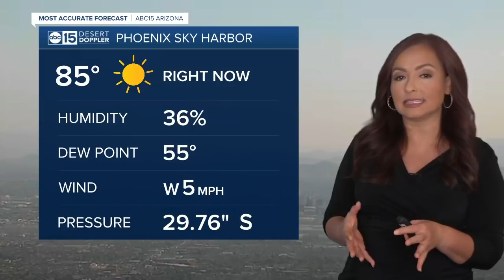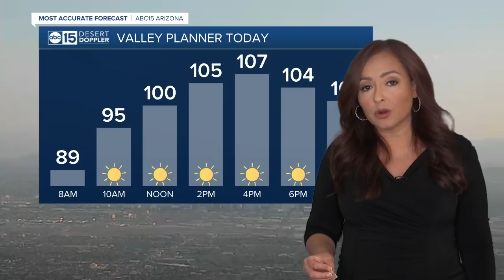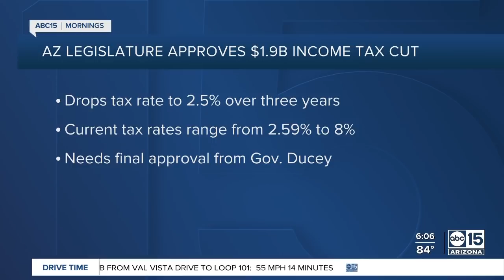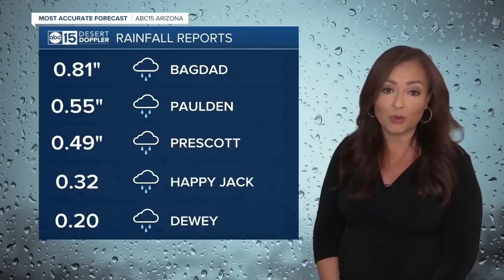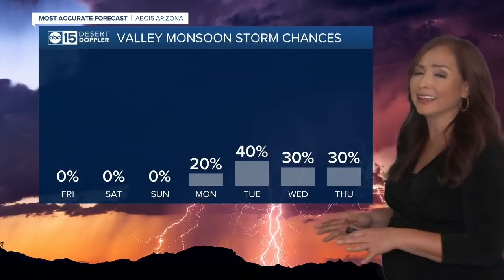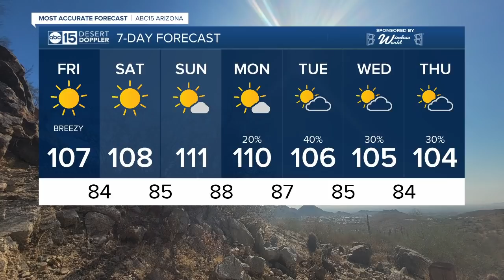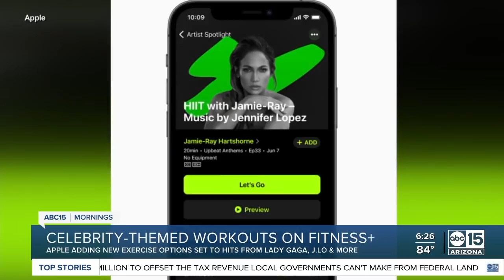Full Show: ABC15 Mornings | June 25, 6am